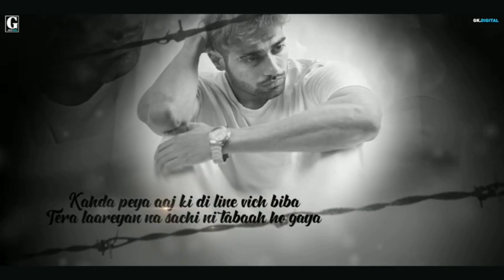Yaar Hasda Guri song status/ Ringtone Yaar Hasda Guri WhatsApp status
Scurib my channel for more new song status